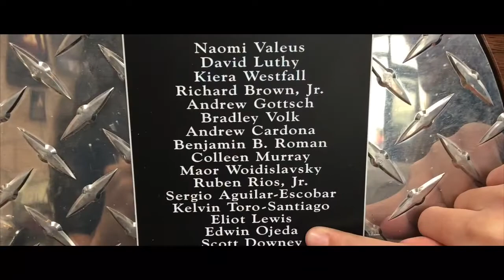Firefighters ED & Manny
Honoring our family firefighters